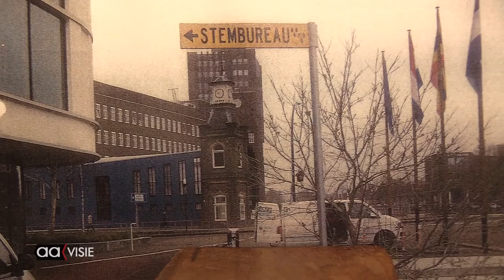Verkiezing nadert met rasse schreden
De gemeenteraadsverkiezing van woensdag 16 maart 2022 nadert met rasse schreden.